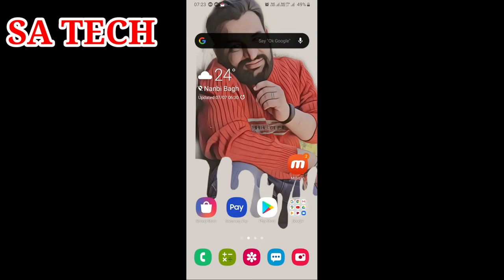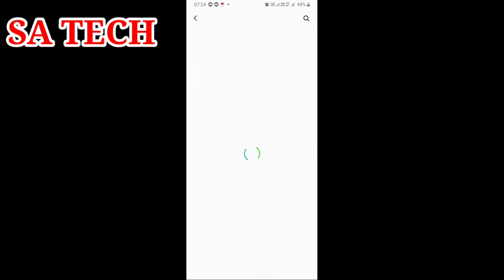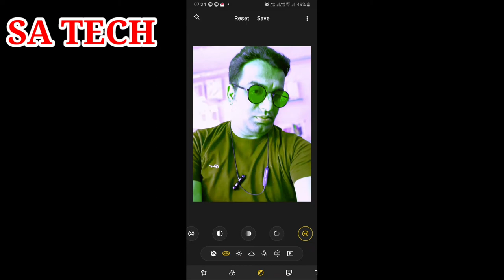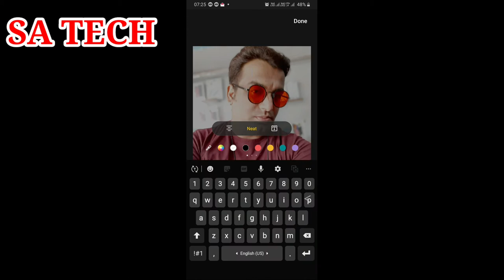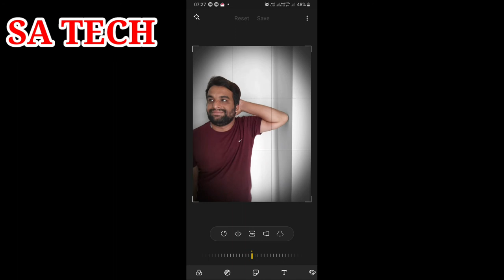Photo Editor On Samsung One Ui 2.0, Samsung photo Editor Update on One UI 2.0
In this I describe  about Pre Installed photo editor on Samsung One UI 2.0